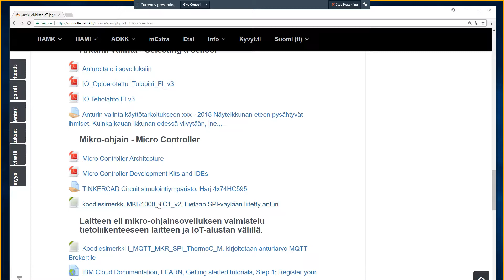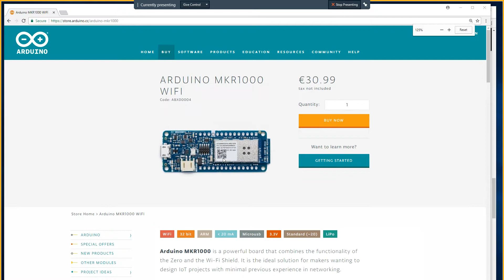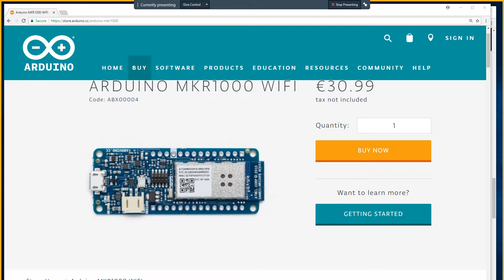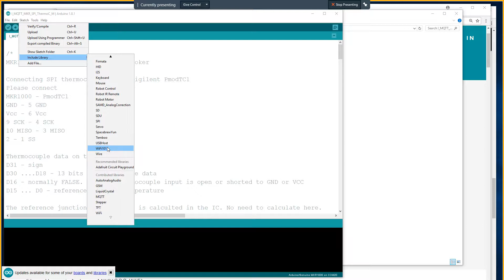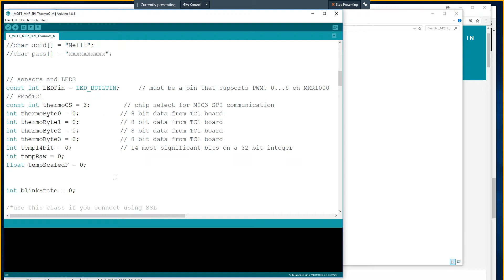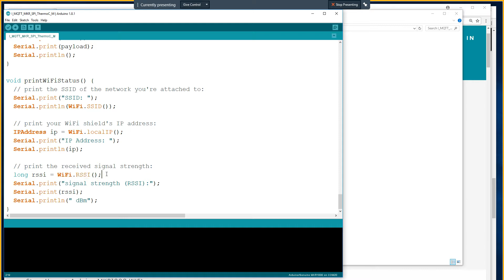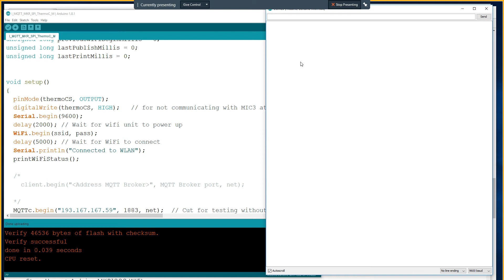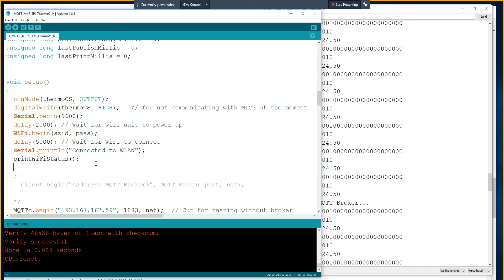IoT MikroOhjain WLAN 2018 03 26 18 39 22